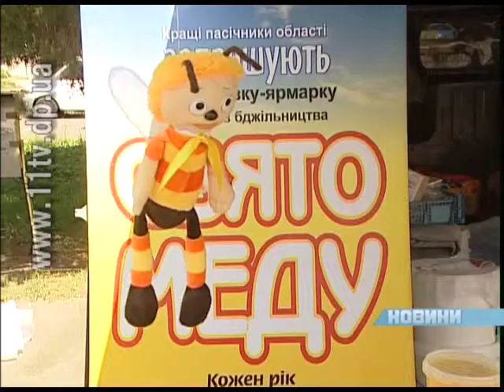У Дніпропетровську відбулось свято меду